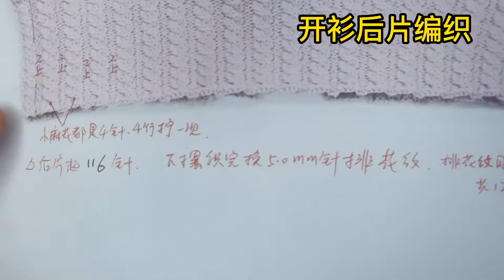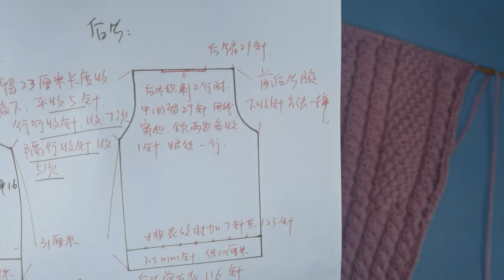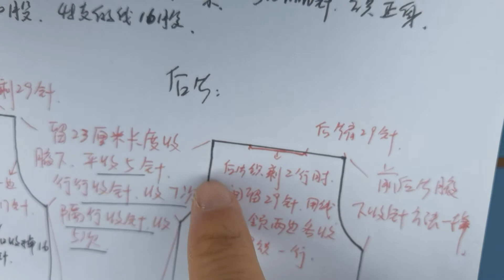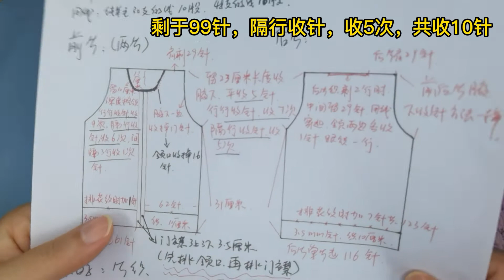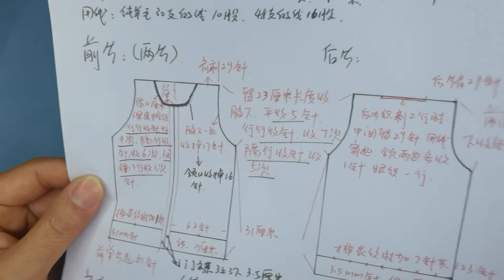跟潘老师学习编织毛衣，女士开衫，后片编织第2集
有很详细的图纸讲解，每个细节都很清楚的标记给我们，易看懂，现在就开始一起来学习吧，感谢你的点赞和转发，谢谢！